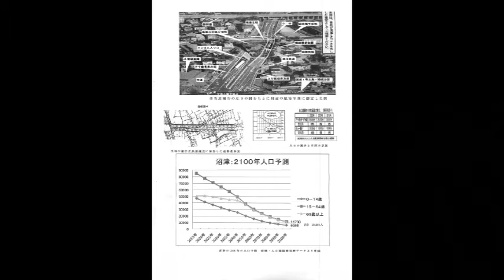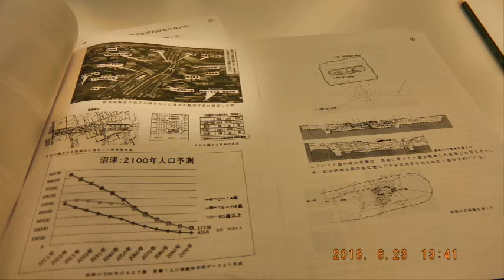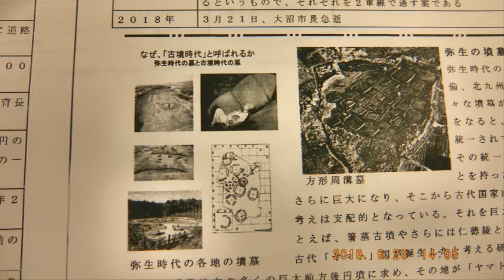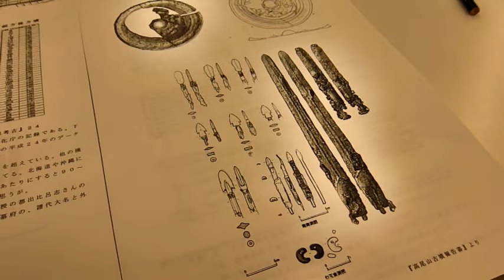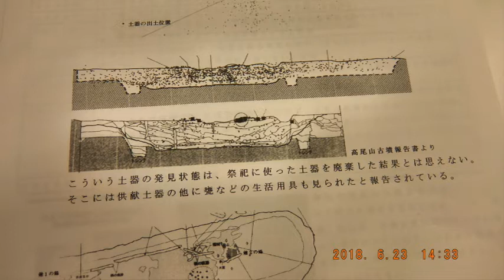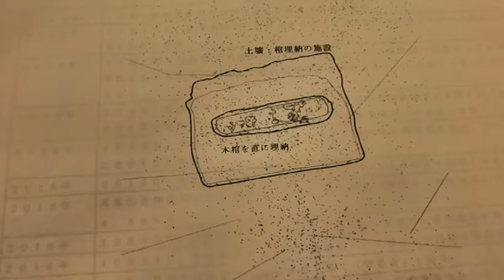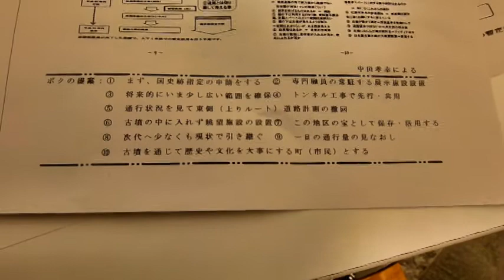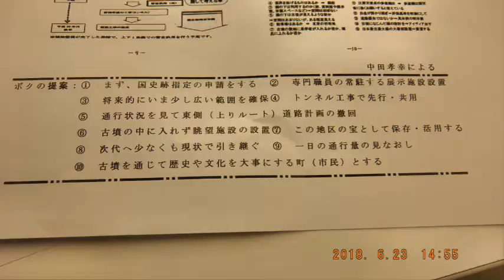180623高尾山古墳は大丈夫か？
高尾山古墳を守る会
「高尾山古墳は大丈夫か？」
キラメッセ1階「市民サロン」
講師：瀬川裕市郞氏